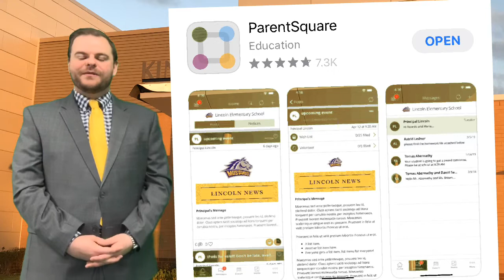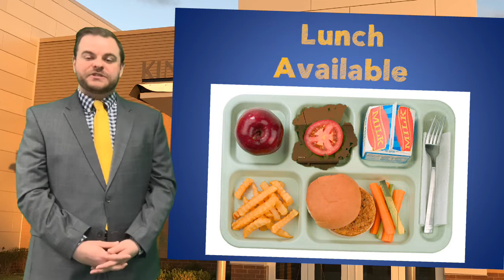RPKA Weekly Parent Announcements for April 20-24, 2020